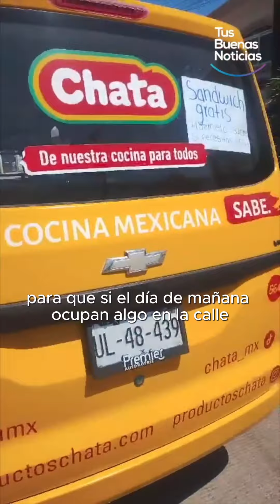Jesus Aprovecha su Ruta como Repartidor de Chata para Regalar Comida a Quien más lo Necesita